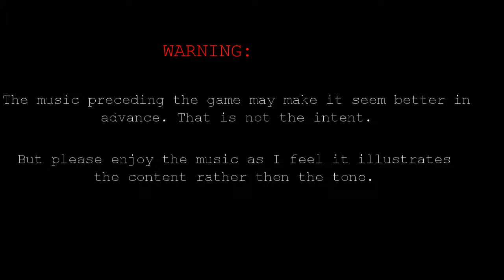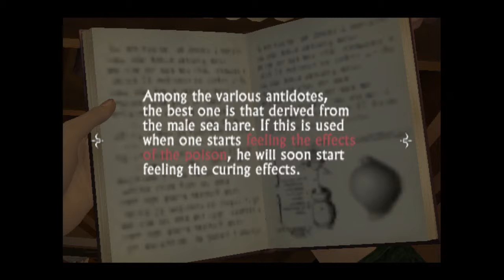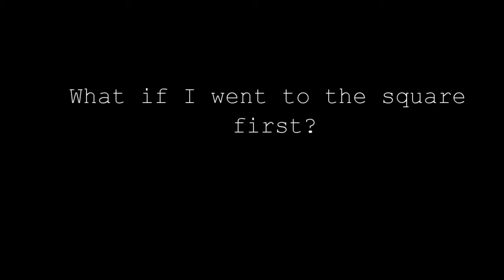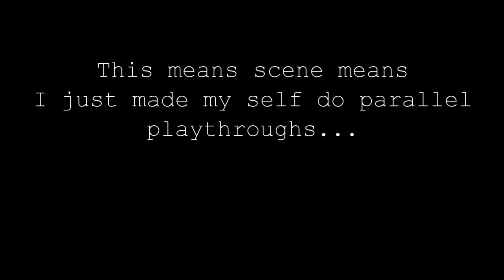3 Crude Cats Watch Shadow of Destiny part 4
We'll return to other games and things in a bit, but, with recent projects requiring heavy edits I have been just working on those, and then there's work...